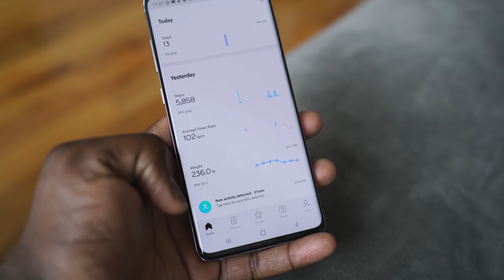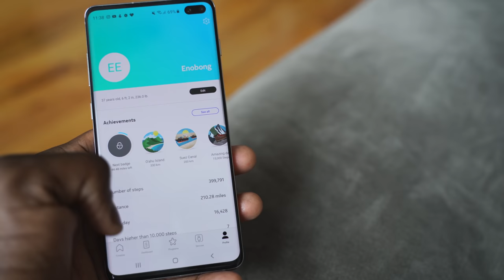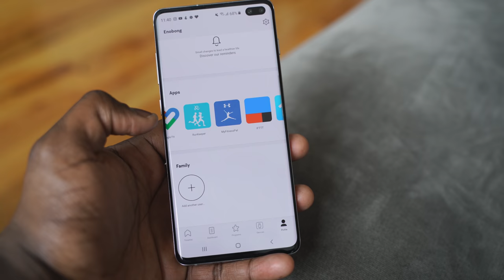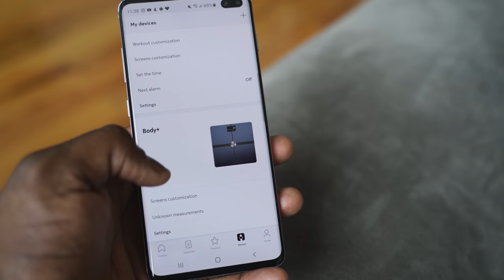Best Fitness Tech under $100: Withings Body+ Scale !!!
Fitness is an important part of my life and getting using tech that I love or can help me navigate this journey. If you guys are interested in the Withings Body + or more tech fitness-related video.

***NOTE: In the video, I’m wearing socks as I step on the scale. For body composition measurement to work, the user has to be bare footed. For more information on how body composition measurements work, read this info from Withings

1) iMobile Test drive: A day with Mate 20 Pro +A Surprise